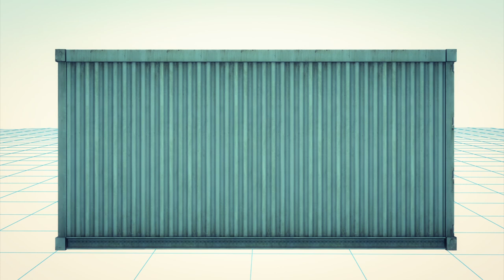Weapons found on North Korean-flagged ship - UPDATE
Reuters reports that "Cuba said a North Korean cargo ship seized in Panama on Monday was loaded at one of its ports with 10,000 tons of sugar and 240 tons of 'obsolete defensive weaponry,' according to a statement released on Tuesday (July 16) by the Cuban Foreign Ministry. Cuba said the weapons were being sent back to North Korea for repair and included two anti-aircraft batteries, nine disassembled rockets, and two MiG-21 aircraft, all Soviet-era military weaponry built in the middle of the last century.

"The ship was stopped last week as it headed into the Panama Canal and authorities arrested the crew on Monday after finding undeclared missile-shaped objects - a potential violation of U.N. sanctions linked to North Korea's nuclear program.

"All 35 members of the crew of the ship, which is called Chong Chon Gang, were arrested after resisting Panamanian orders and are now being questioned at Fort Sherman, a former U.S. Army Base on the Atlantic, officials said."

Panamanian security minister Jose Raul Mulino said the ship's North Korean crew of 35 was "violent," adding that they tried to sabotage the ship by cutting cables on the cranes that would be used to unload cargo.

According to Mulino, authorities now have to remove 255,000 sacks of brown sugar by hand.

Meanwhile, during the struggle with Panamanian authorities, the ship's captain suffered an apparent heart attack and then tried to kill himself, according to President Ricardo Martinelli.